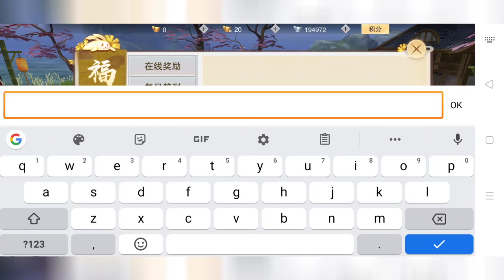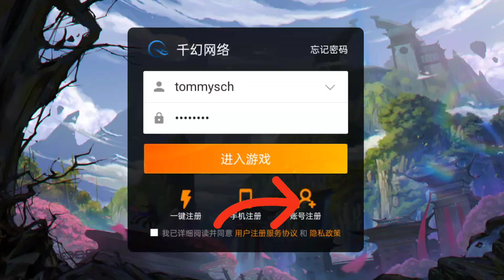648y Card x50100 + 999,999,999 Ingots - SwordsMan MMO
• Register           : Check Video
📥 Link Game  :
- 📌 Coment
📥 ID CN :
- 📌 Coment
• Gift Code  : CHECK VIDEO
• Size File    : -
• Full Size    : 2,44gb
• Language :  CN

game private server gm tool,
game lậu,